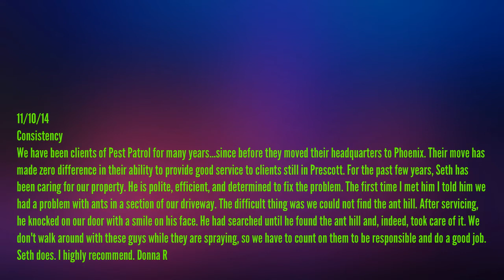pest patrol pestimonials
What are customers are saying about us